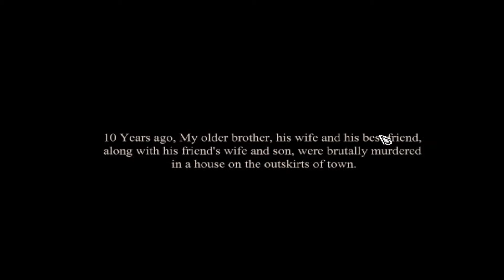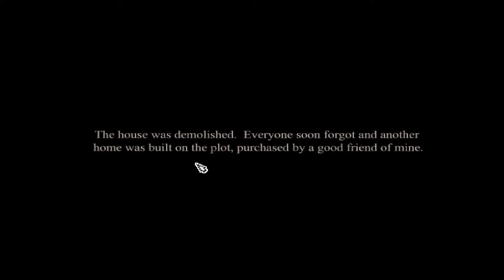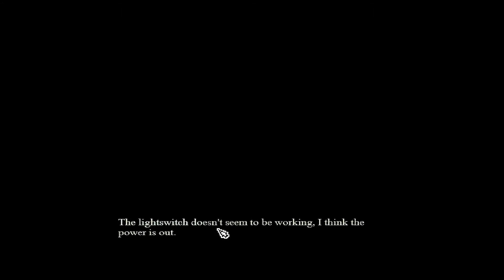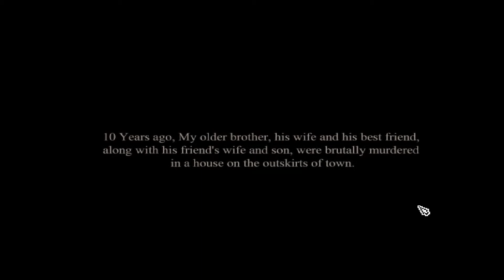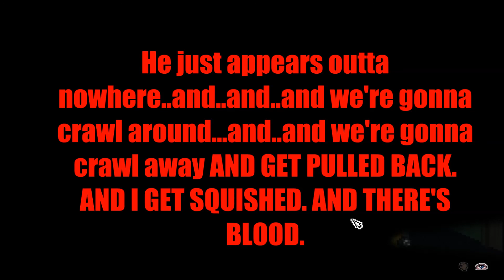|Homesick| Wait, is that Ao oni?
Hey guys! Sorry about this being super late, I had some trouble editing this and had intended for it to be up before Halloween. More apologies for my Crap-Tastic recording equipment, I should be getting a better microphone fairly soon, so just bear with me.
Leave us a comment to let us know if you want more, or if there's a game you want us to play. We're here for you guys, so let us know!

Please be respectful in the comments and remember,

\Kickback and Relax!/